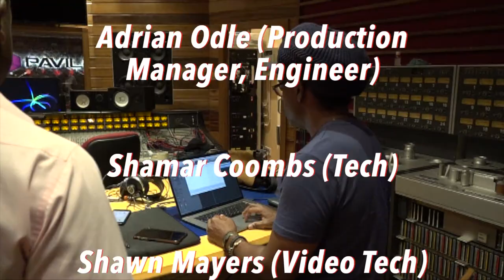The " Remash " Series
The Nicholas Brancker Band Featuring Lil Rick
Performed by The Nicholas Brancker Band and Lil Rick
Produced by: Nicholas Brancker
Arranged by Nicholas Brancker and the Nicholas Brancker Band
Recorded at: Pavilion Studios
Additional Recording :Chambers studios by Adrian Odle and Nicholas Brancker
Mixed by Adrian Odle
Band Tech Shamar Coombs
Mastered by Tom Waltz
Bass and musical direction: Nicholas Brancker
Keyboards:
Darien Bailey and Andre Daniel
Drums: Melvin Alick
Pan and percussion:Andre Forde
Guitars: Xavier Sinclair
Saxes: Romaro Greaves
Trombone: Jomo Slusher
Trumpet:Kevyn Lynch